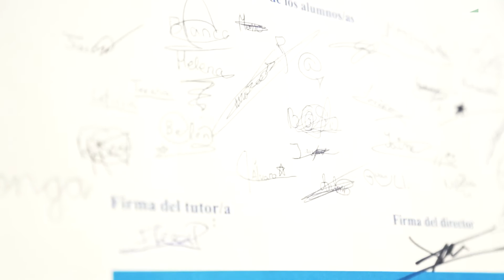Especial acoso: "Cualquier niño puede ser víctima de acoso"